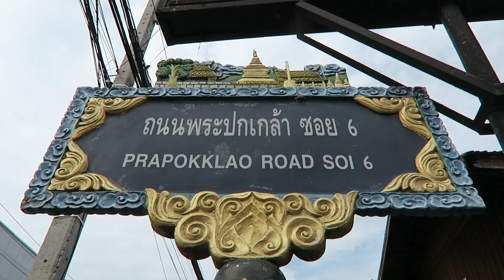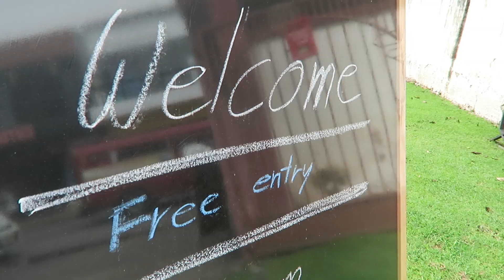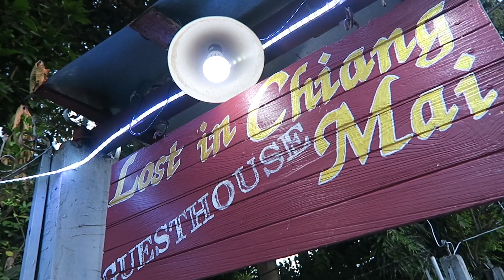CUANDO YO EMPECÉ EN YOUTUBE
- MÁS INFO SOBRE EL VÍDEO -

Aparte de subir un vídeo al día, los jueves mando un mail con algún artículo que haya escrito, canciones, libros que me estén gustando y alguna otra cosa más personal.

PROYECTO: QUÉ QUIERES HACER CON TU VIDA

Esta es la web en la que puedes hacer la encuesta, visita la página y haz click en "encuesta:, es lo único en lo que puedes hacer click, así que es fácil

Si te gusta la iniciativa, puedes compartirla y también echar un vistazo a este videoclip que creé para el proyecto! La canción mola